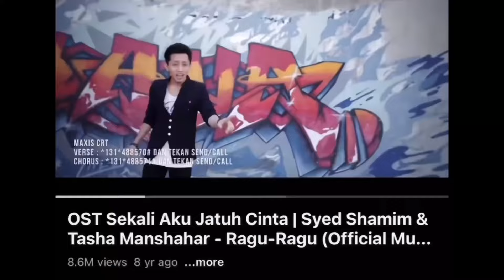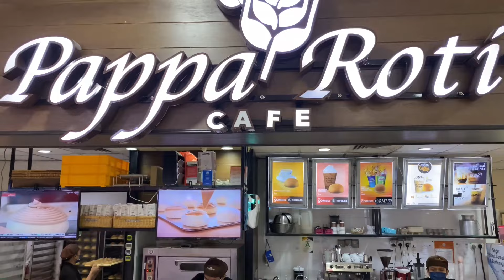DARI MUAR KE JB NAMPAK H4NTU || KOTA TINGGI POWER SANGAT KE || AALANI TAK SIHAT || HUDA BUAT GYIOMI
FESTIVAL RANCAK SENI JOHOR 2024
16 DAN 17 JULAI 2024
ANGSANA JOHOR BAHRU